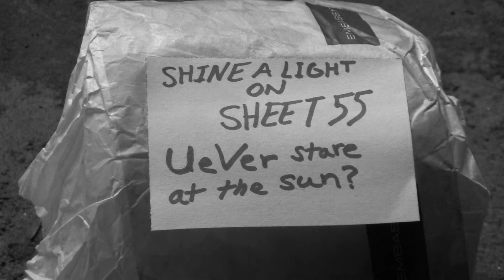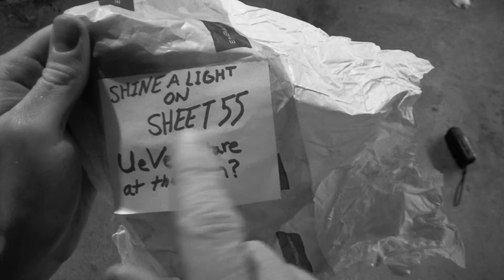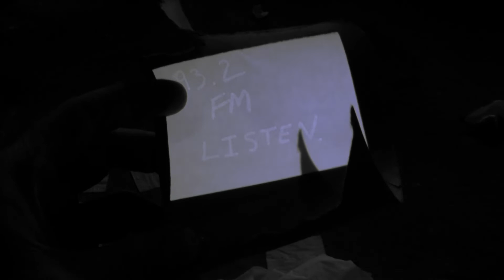Cipher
Filmmaker: Brian Post
Runner-Up of CFFF Short Film Competition Week 4